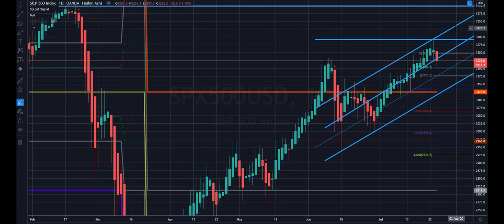SPX Outlook July 26th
While a substantial correction is looming, we cannot jump to our guns after Friday's profit taking session.  There are key levels lined up and major news shall set the tone for the second half of the week.  Meanwhile, bearish congestion is likely.